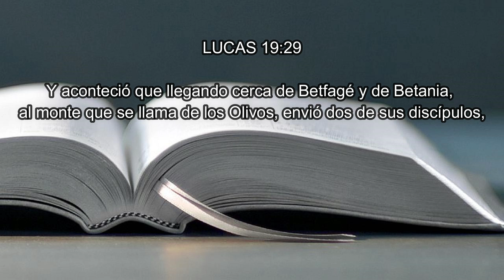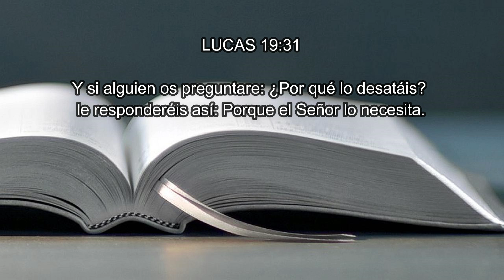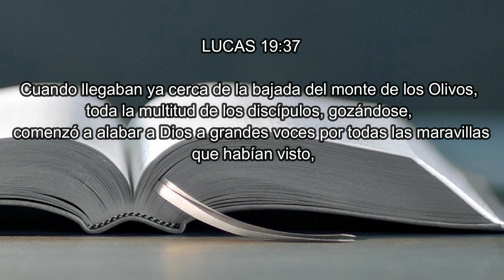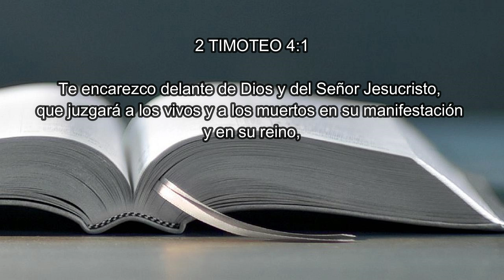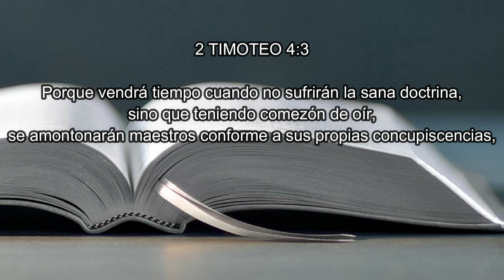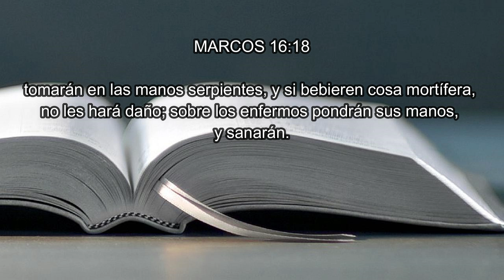Tu necesidad de servir. Hermano Francisco Ríos Fonseca.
Predicación del hermano Francisco Ríos Fonseca.
Tema: Tu necesidad de servir.